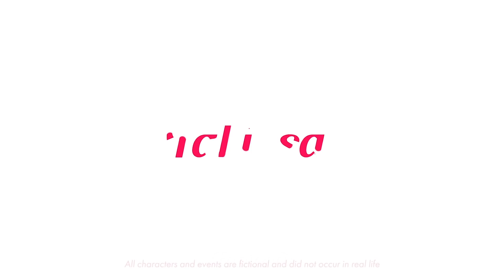My mother-in-law finished her son so he couldn’t be with me | Fabiosa Animated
My mother-in-law tried to ruin my life. I lived with her while my beloved was away on a military contract. My difficult mother-in-law hated me but I loved her son so much I was willing to put up with her. However, one day she told me that her son passed away and threw me out of her place while I was pregnant with his child.
But my mother-in-law hid a big secret from me and destroyed my and her son’s future. Mother-in-law and daughter-in-law relationships are not always smooth sailing but this story by Fabiosa proves that truth always comes out. We have so many more heartbreaking tales to come!

🎶Christian Andersen - No Second Chances🎶